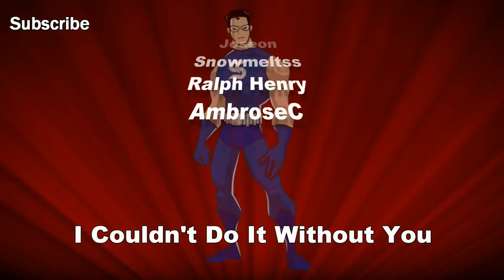Sim Airport Part 6 ►HUGE NEW DEPARTURE LOUNGE!◀ Gameplay/Let's Play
Sim Airport Gameplay/Let's Play - SimAirport is an awesome new tycoon‐style simulation game that challenges you to design, build, and manage the operations of your very own airport. Airports have many moving parts, and each system is constantly interacting with others ‐ it takes more than you may imagine to get passengers from Point A to Point B.

A copy of the game was provided free by the developer for evaluation purposes

CPU: Intel i7-4790k @4 GHz
RAM: 16GB
GPU: MSI NVIDIA GeForce GTX 1080 GAMING X 8GB GDDR5X

End Titles Music:
Tobu - Candyland